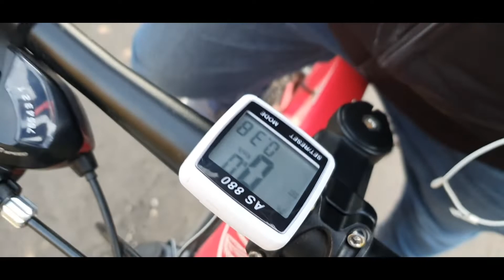Митягин Одобрил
ссылка на эпичные Березники
▶ Инстаграм Оператор Andarden ◀
➤И наш магазин Носи Яркое💢